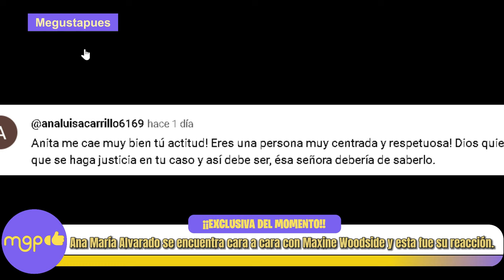Ana María Alvarado se encuentra cara a cara con Maxine Woodside y esta fue su reacción.